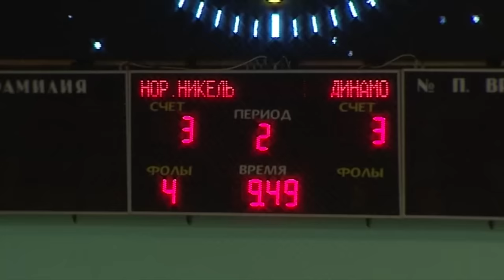1-4 финала. Норильский никель - Динамо. 3:3